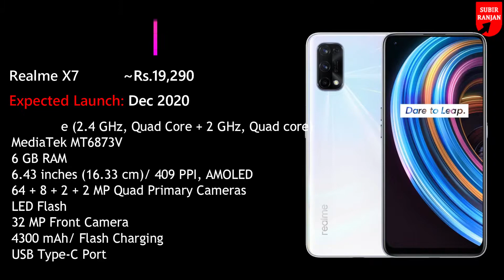List of Upcoming Phones 2020-Q1 2021 | Launch Dates | Specifications | Expected Prices & Images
List of all upcoming mobiles in India 2020 with expected launch dates, expected prices, specifications and images based on popularity.

5G Phones Specs Comparison | Realme 7 5G vs Oppo A73 5G vs Redmi Note 9 5G|